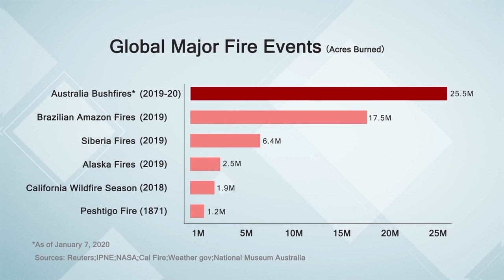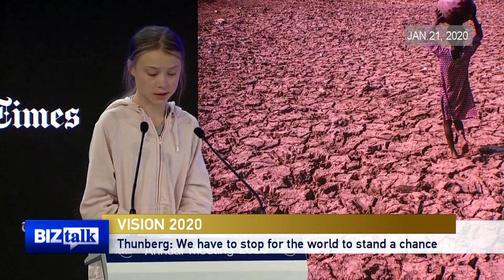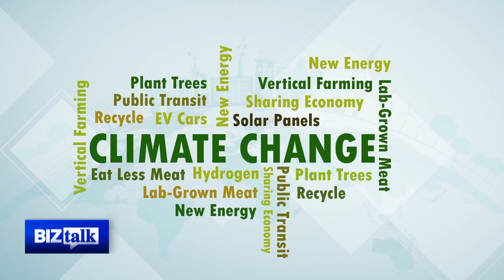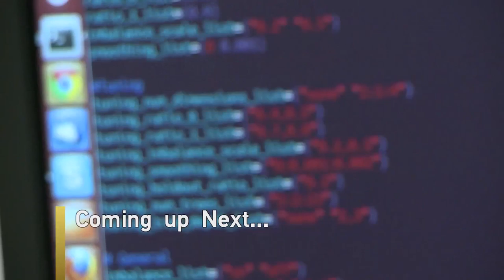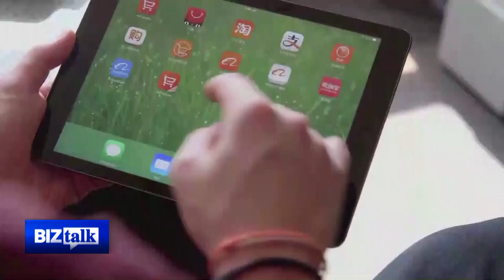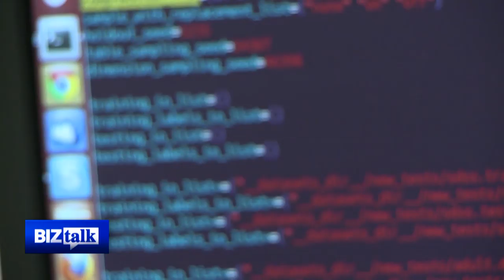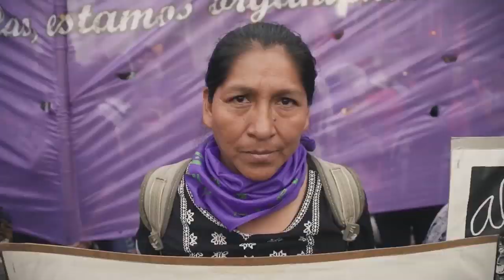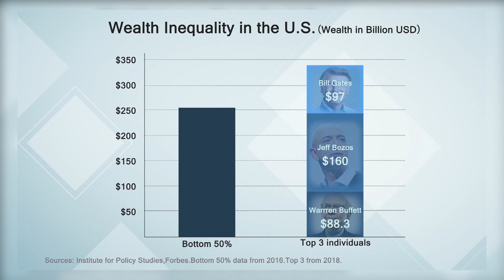BizTalk: Vision 2020 (Episode 2)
Amazon and Australian bushfires, locusts sweeping across Africa, Antarctic temperatures breaking through 20 degrees Celsius for the first time: climate change has been telling us about the risks of development. But emerging technologies are bridging the gap instead of widening it. What can global companies and multinational organizations do to make societies fairer and healthier?

CGTN BizTalk continues to bring you interviews from a wide range of regions and industries to find out how they're working on variable climate, fast developing technologies and societies. BizTalk is a 30-minute business interview show that airs on Saturdays from 4:30 p.m. to 5:00 p.m. BJT and rebroadcasts throughout the weekend. The show is also posted on CGTN's social media platforms, including Facebook and YouTube.